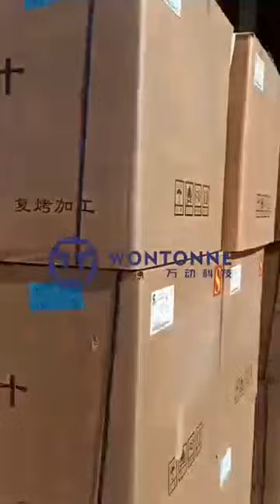Tobacco carton clamp with lonking forklift